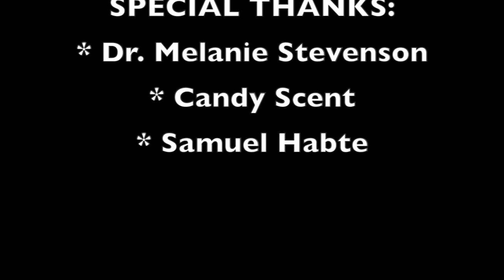Dr Llaila Afrika - Last Message to the Black Family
Alfa Kuabo - Great Interview with our Ancestor Dr. Llaila Afrika
Special Thanks:
* Dr Melanie Stevenson
* Candy Scent
* Samuel Habte
* Video Recorded by O'mari Kintu